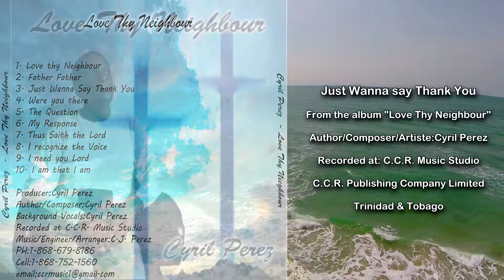Just Wanna Say Thank You - Cyril Perez - Promotional Video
Just Wanna Say Thank You
From the album "Love Thy Neighbour"
Author/Composer/Artiste:Cyril Perez
Music/Engineer:C.J. Perez
Recorded at: C.C.R. Music Studio
C.C.R. Publishing Company Limited
Trinidad West Indies
©COTT (The Copyright Music Organisation of Trinidad and Tobago)